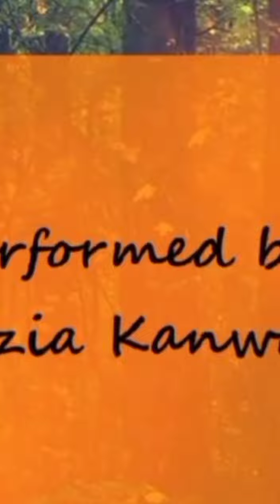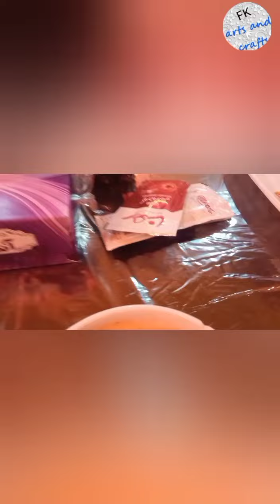Eid Mubarak❤ || Glimpses of upcoming video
Hey everyone! Eid Mubarak❤